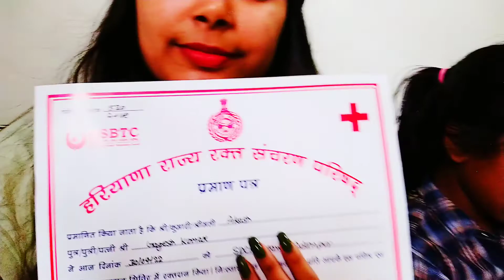Aaj hamne gola bnaya ll Ruhi ka popat ll Mamta soni vlogs ❤️ ll